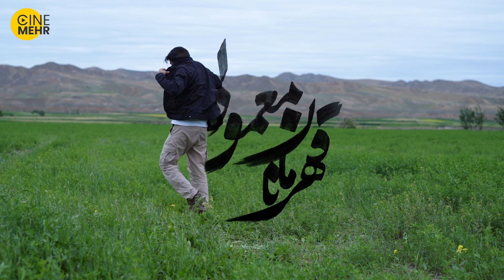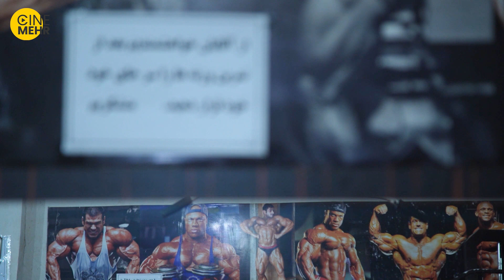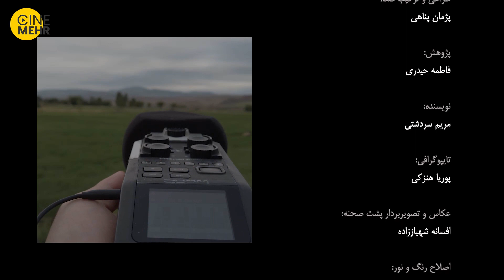مستند ایرانی قهرمانان معمولی؛ ملالطیف: قدم در مسیری بکر و طی نشده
خلاصه داستان: «زندگی بیشتر آدم‌ها در مسیر تکراری سپری می‌شود. سنت می‌برد، عرف می‌دوزد، آموزش و پرورش تثبیت می‌کند و رسانه کف می‌زند تا آدم با وجدان آسوده تسلیم شود اما ملالطیف در مسیری بکر و طی نشده قدم می‌زند.»

مستند جدید ایرانی قهرمانان معمولی

درباره قهرمانان معمولی:
«قهرمانان معمولی» روایتی مستند از زندگی افرادی است که نقش خود را در بهبود وضعیت جامعه پیدا کرده‌اند. این اثر قصه افرادی را به تصویر می‌کشد که در نقاط مختلف ایران آزمون و خطاهای انفرادی در زندگی داشتند و در مقطع و جایگاهی که به یک سود و منفعتی رسیده‌اند، آن را از یک فعالیت شخصی به مردم منطقه یا کل ایران تعمیم داده‌اند.
مجتبی حیدری، مهدی رشوند و زهرا استادزاده 3 کارگردان این مجموعه مستند هستند که در استان‌های فارس، آذربایجان شرقی، اردبیل، خراسان جنوبی، کهگیلویه و بویراحمد، اصفهان، گیلان، سیستان و بلوچستان و تهران جلوی دوربین رفته است.